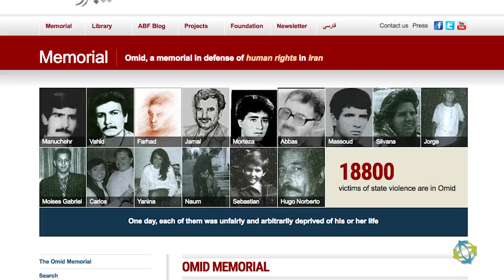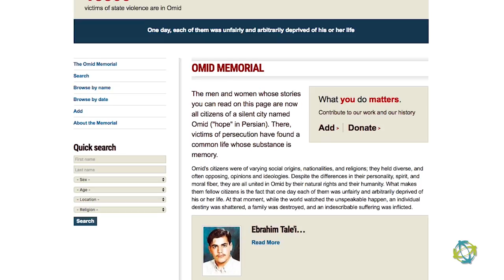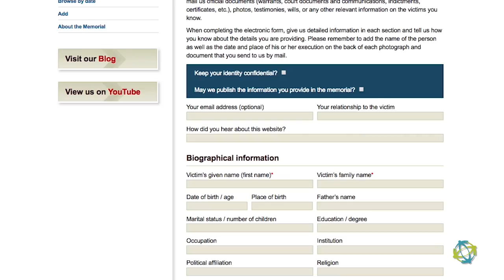Ladan Boroumand | Telling the Truth of Iran’s Disappeared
Ladan Boroumand (Abdorrahman Boroumand Foundation) honors the memory of thousands of Iranian men, women, and children who have been murdered by the Iranian government.